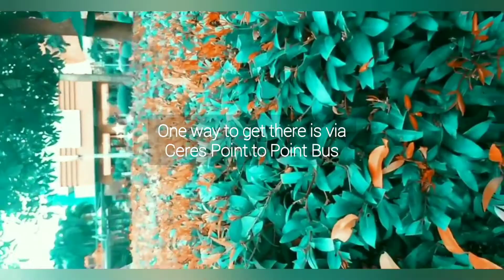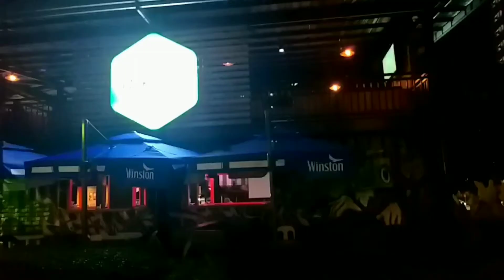A day at Cebu IT Park, Philippines 2020 | Cebu Travel Vlog 1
Walk along with me today as I look back to that day, that day when everything is just, normal. ×

First ever lifestyle/travel kinda vlog! Will be sharing more from our Cebu trip in the coming weeks! 🙋‍♀️

Music/Beats in my videos were made by me via Bandlab App!

Bandlab Accessories:
• BandLab Link Series Audio Interface (BLB-01103) |

• BandLab Link Series Audio Interface (BLB-01101) |

♦️GET YOUR OWN UKULELE!

• Concert Ukulele Ranch Professional Wooden ukelele Instrument Kit
• Official Kala Learn to Play Ukulele Soprano Starter Kit, Satin Mahogany
• Enya Concert Ukulele Nova U 23’’ Carbon Fiber Travel Ukulele with Beginner Kit
• Kala Makala 8-String Tenor Ukulele
• Fender Fullerton Jazzmaster Ukulele - Tidepool

♦️Suzanne's Stuff:

• SAMSUNG GALAXY A6+ (Lavender)
• Samsung Galaxy A6 Plus (Blue)
• Make Today Count by John Maxwell (book)
• How Successful People Think by John Maxwell (book)
• kate spade new york Women's Watch

♦️Suzanne's Favorites:

▪Taylor Swift - folklore [Explicit]
▪Taylor Swift - Lover [LIMITED EDITION PINK & BLUE VINYL]
▪Taylor Swift - Lover
▪Ellie Goulding - Brightest Blue
▪Ellie Goulding - Brightest Blue (Amazon Signed Exclusive CD
▪Ellie Goulding - Brightest Blue (Recycled Apricot Plastic Cassette)
▪Ellie Goulding - Brightest Blue (Ice Recycled Plastic Cassette)
▪Blackpink - How You Like That [Amazon Exclusive]
▪Alec Benjamin - Let Me Down Slowly
▪Noah Cyrus - July
▪Rita Ora - Phoenix (Deluxe Edition) - Rita Ora
▪JP Saxe, Julia Michaels - If The World Was Ending

Hi, I'm Suzanne Samson! 💁‍♀️
singer • songwriter • ukulele player 🌸

EARN & ENJOY by using these Referrals!

♥️GCash 》 Get PHP 70 worth of freebies!